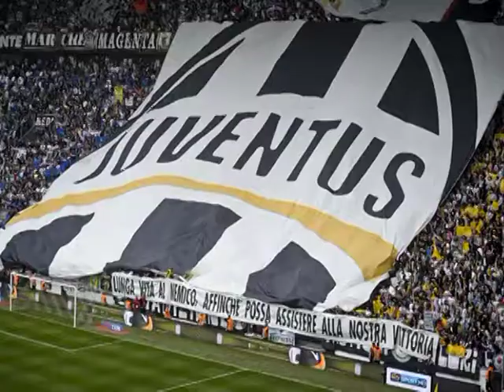Juventus Campione D'Italia Per La 7° Volta Consecutiva [ Benvenuti Al Manicomio ]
Juventus Campione D'Italia Per La 7° Volta Consecutiva